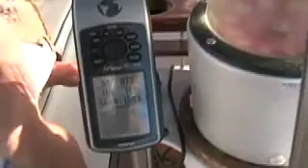BigBird, Moody 42 Martha's Vineyard to Bermuda & St. Martin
Delivery to Caribe aboard Bigbird, a Moody 42'. Dolphins, weahter reports, landfalls, sunsets, underway passage making boredom.